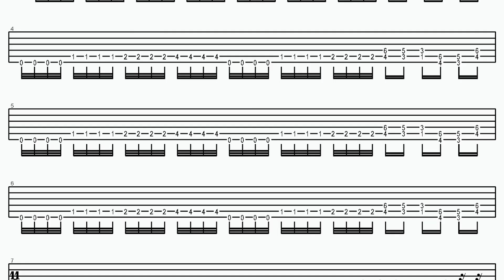Dead by Dawn(part)_Excercise